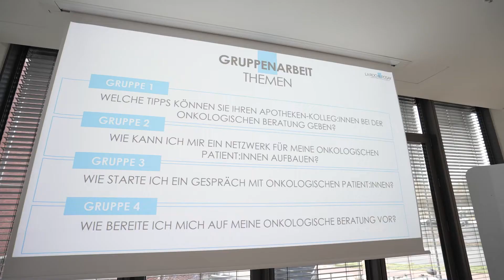La Roche Posay - FIGHT WITH CARE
WE FIGHT WITH CARE - La Roche Posay schult Apotheker:innen zur Hautpflege-Beratung während der Krebstherapie.

Am 27. und 28. Oktober begrüßte La Roche Posay ausgewählte Apotheker:innen aus ganz Deutschland in der Cosmetiqué Active Akademie in Düsseldorf, um sie im Umgang mit Therapiebegleitender Pflege während der Krebsbehandlung schulen zu dürfen.

Wir sind stolz darauf, gemeinsam mit unseren Partner-Apotheken unsere Vision von FIGHT WITH CARE weiter voran zu treiben und freuen uns über jede Apotheke, die sich zur onkologischen Hautpflege-Experten weiterbilden möchte, um Krebspatient:innen eine bessere Beratung zu ermöglichen. Kanntest du unser Fight with Care Programm schon?